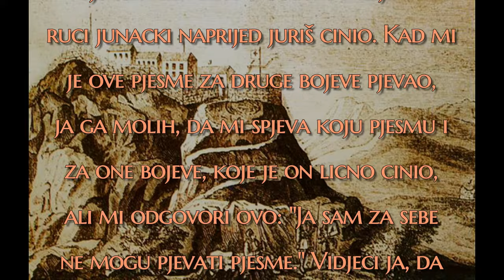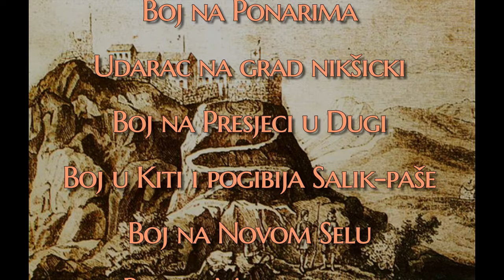Junački spomenik (Bojevi Crnogoraca sa Turcima, 1852-1862)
Junački spomenik
Veliki vojvoda Mirko Petrović Njegoš - Pjesme o bojevima Crnogoraca sa Turcima (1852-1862)

Pogibija Đulek-bega u Dugi
Početak bune u Drobnjacima
Pogibija Bećka Adžimanića
Osveta popa Radosava
Boj na Zupcima
Boj na Kolašinu
Osveta Joka Jovićevića
Četovanje Jovana Lučića
Boj u Kolovozu
Boj u Vranjini
Udarac na Turke u Dugi
Udarac na Turke na Kusinju
Boj na Pilatovcima
Boj na Kolašinu
Boj na Zabrđu u Pivi
Boj u Pivi
Boj na Krnjicima
Pogibija tri srpska sokola
Boj u Vasojevićima i pogibija Selim-paše
Boj na Ništicama
Boj na Medunu u Kučima
Boj na Ponarima
Udarac na grad nikšićki
Boj na Presjeci u Dugi
Boj u Kiti i pogibija Salik-paše
Boj na Novom Selu
Boj na Martinićima
Ratovanje Omer-paše na Crnu Goru
Boj na Šarancima

Nazalost u svim pjesmama se vidi falsifikatorsko-agitacioni rad Nićifora Dučića...

Mirko Petrović-Njegoš Veliki vojvoda od Grahovca i predsjednik Senata crnogorskog. Mirko Petrović je bio crnogorski vojvoda, diplomata, pjesnik, stariji brat kneza Danila, a otac kralja Nikole. Mirko Petrović se proslavio nakon pobjede nad Turcima u bici na Grahovcu 1. maja 1858. u kojoj je zapovijedao crnogorskom vojskom. Rođen je 31. avgusta 1820. godine na Njegušima u porodici Stanka Stijepova Petrovića i majke Gorde Vrbice. On je brat crnogorskog knjaza i gospodara Danila Petrovića i otac kralja Nikole. Njegov otac Stanko Stijepov bio je rođeni brat od strica vladike i gospodara Petra II Petrovića, a Petar I mu je bio rođeni stric,sin njegovog najstarijeg brata Stijepa.Stanko se bavio trgovinom,koristeći povoljan položaj Njeguša prema Kotoru.Veliko junaštvo je pokazao u borbama Crnogoraca protiv Francuza i Napoleona Bonaparte kada je i ranjen u blizini Dubrovnika. Stanko Stijepov u braku sa Gordom Vrbicom imao je tri sina Mirka, Danila i Stevana koji je poginuo na Grahovcu 1836. godine zajedno sa sedam Petrovića kao i dvije kćeri, jednu Janu udatu za Baja Boškovića.

Ko je bio vojvoda Mirko: Veliki ratni pobjednik i spasilac moštiju Sv. Vasilija Ostroškog